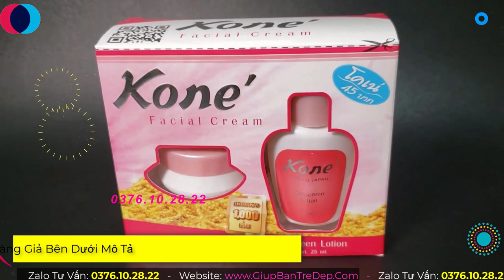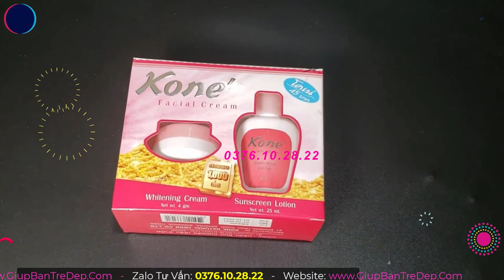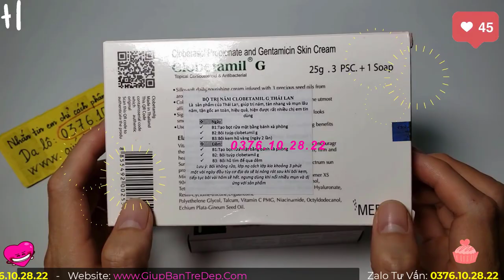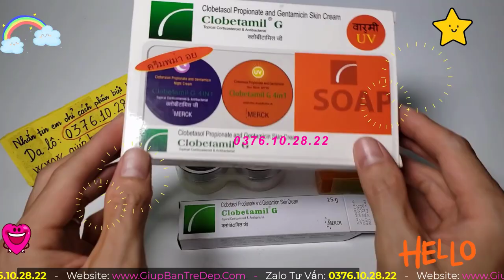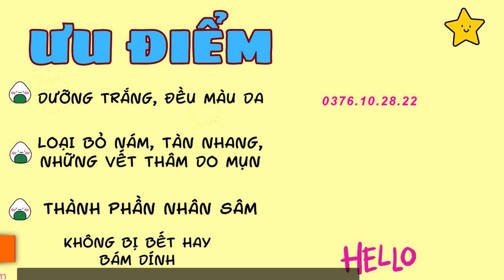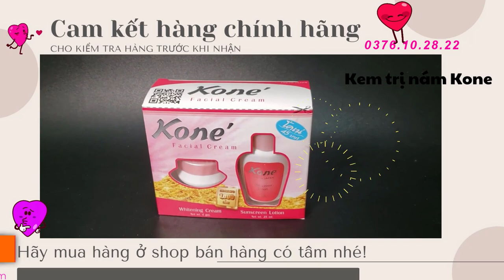Top 3 Kem Trị Nám Thái Lan Hiệu Quả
Kem trị nám Thái Lan luôn là một trong các lựa chọn của rất nhiều chị em phụ nữ, trong đó có phụ nữ Việt Nam vì đa phần chúng có giá cả phải chăng và phù hợp với nhiều loại da, cũng như cơ địa của phụ nữ Châu Á. Một trong số loại kem trị nám Thái lan, thì có giá thành vừa rẻ vừa có công dụng vô cùng tuyệt vời thì phải kể đến 3 sản phẩm trị nám của Thái Lan. Đó là kem trị nám, tàn nhang Kone, kem trị nám Clobetamil G và kem trị nám 4K Berry Plus.
Trong video này, shop giúp bạn trẻ đẹp sẽ review cho bạn top 3 sản phẩm kem đặc trị nám hiệu quả cũng như một số tips để bạn có thể dễ dàng hơn trong việc lựa chọn sản phẩm phù hợp nhất cho mình nhé.